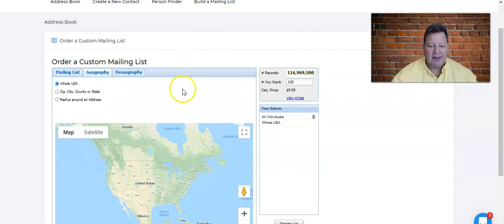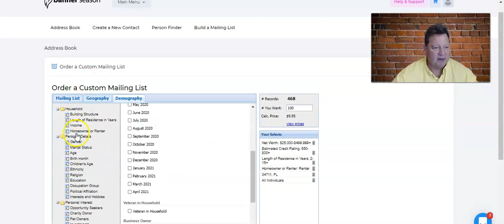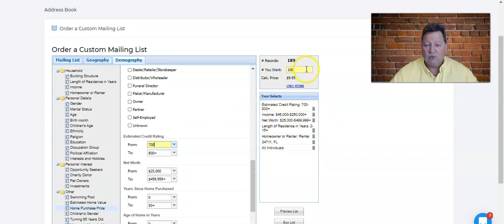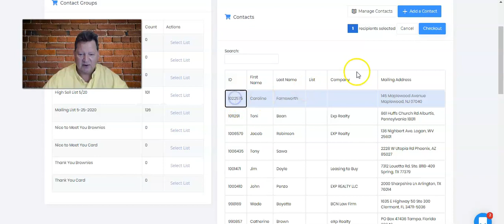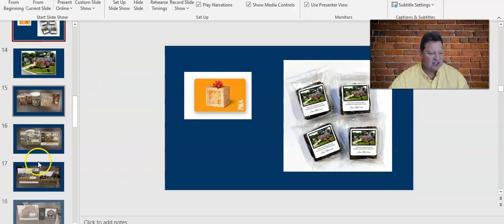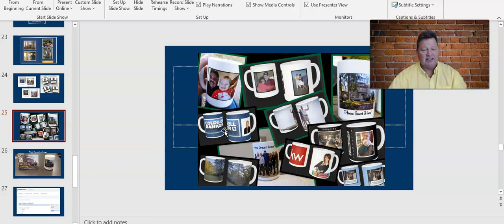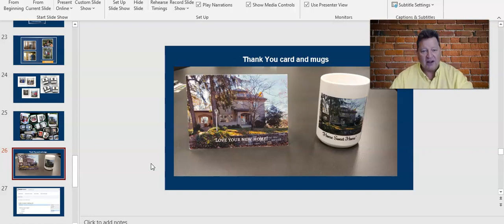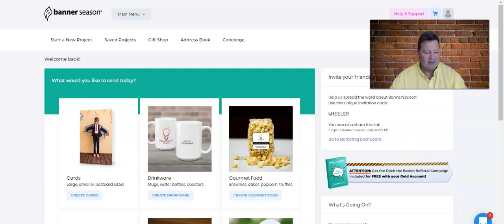The Number ONE Marketing Tool For Real Estate Agents | Mailbox Power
Agents have asked the age-old question for years! How can I generate leads and be different from all other agents so I get CLOSINGS!

In this video, I will show you something SO UNIQUE and different-- that as a realtor you will have an unfair advantage over other agents in your area.

In this video I will show you how to:
✅ Find Buyer leads with a 700 score
✅Have been renters for 2+ years
✅Have a net worth of at least $25k
✅Have an income of at least $50 k and up

You also will learn how to find the perfect seller!

And the second part goes over:
✅How to send the PERFECT closing gift
✅How to send the highest converting postcard so different that the client will be compelled to look at your message
✅Send these cards for as little as $.37 cents in total

Mailbox Power will radically change your business. Expireds, FSBO's, Renters, Geo Farm, Closing Gifts, and so much more!

✅  Not sure how Mailbox Power and direct mail works? Have questions?

✅  Learn the power of direct mail marketing and other strategic marketing tips from Kelly “The Marketing Ninja”

Looking To Gain New Business?

Welcome to the FREEDOM LIVES HERE Channel with Kelly Wheeler!

Join me as I empower real estate agents to scale their businesses and stop wasting money on ineffective marketing.

As a national trainer, coach, and mentor to thousands of agents, I bring you the best strategies and insights to boost your sales and marketing efforts.

To see how Epique Realty would work for you and to look at what partnering with Kelly would look like schedule a Zoom here:

When you partner with me you get my complete direct mail platform, CARD GENIE, for FREE! My complete postcard, letter and email library, access to my private SKOOL Academy dashboard PLUS 3 times a week private access to my live training ZOOMS!

🌎 IMPORTANT Epique Realty Realty Videos

📢EPIQUE REALTY POWER AWARD VS EXP ICON VS REAL BROKER ELITE VS LPT REALTY BLACK BADGE!